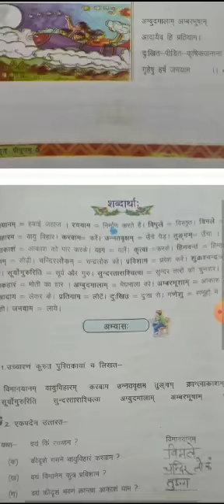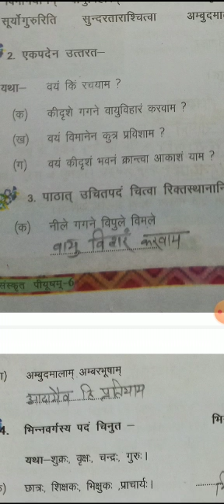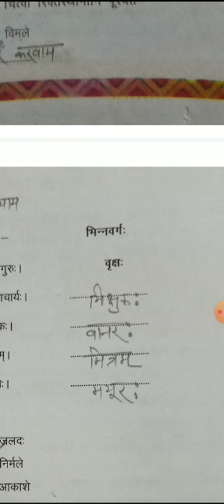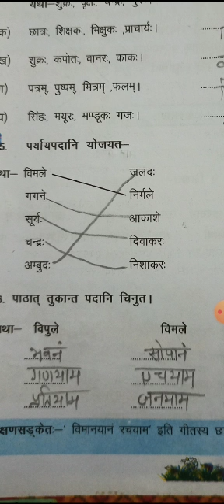MEDIUM- ENGLISH. CLASS- 6 SUBJECT- SANSKRIT TOPIC- VIMAANYANAM RACHYAAM